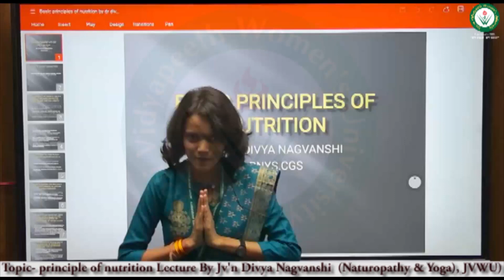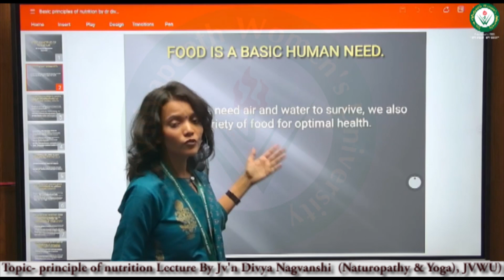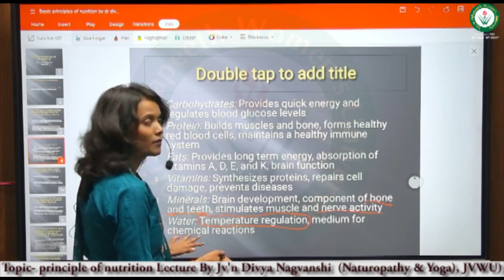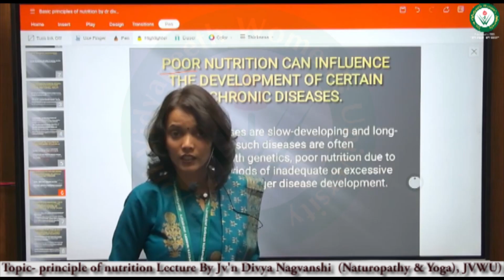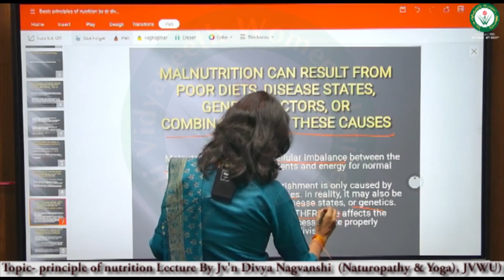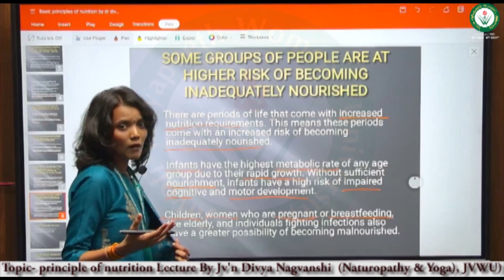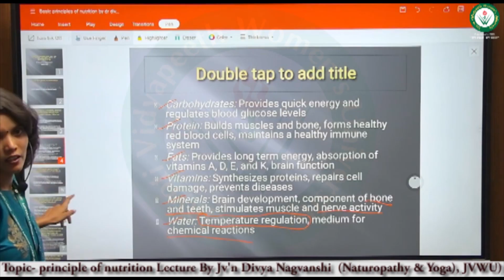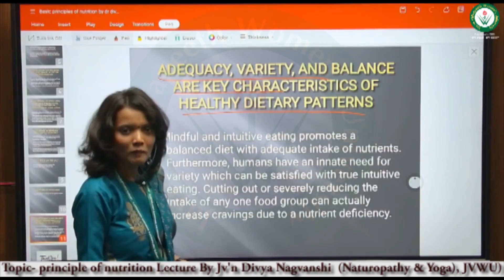JV Virtual Study -principle of nutrition( पोषण के सिद्धांत) By JV'n Divya (Yoga & Naturopathy)